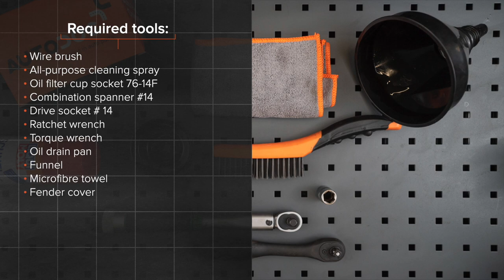Hvordan bytte oljefilter og motorolje der på TOYOTA PRIUS 2 (NHW20) [AUTODOC-VIDEOLEKSJONER]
Hvordan bytte oljefilter og motorolje på TOYOTA PRIUS 2 (NHW20) 1.8 Familiebil 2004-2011 [AUTODOC-VIDEOLEKSJONER]

Oljefilter og motorolje for kjøretøyet TOYOTA Prius II Liftback (XW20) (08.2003–03.2009) bør som regel erstattes i én og samme prosedyre. Det er imidlertid noen små forskjeller, på grunn av spesifikke egenskaper ved kjøretøyets design.

utm_source=YouTube&utm_medium=description&utm_campaign=2396_ersatz2

🛠️ Verktøyene du trenger for å erstatte oljefilter og motorolje:
- stålbørste
- universal rengjøringsspray
- oljefilterkopp, pipe 76-14F
- pipenøkler nr.14
- skrallenøkkel
- momentnøkkel
- kar til oljeskift
- trakt
- skjermtrekk